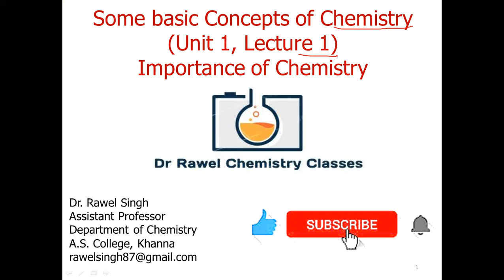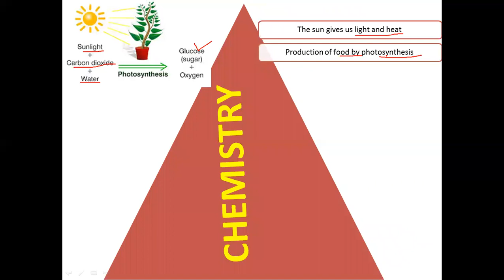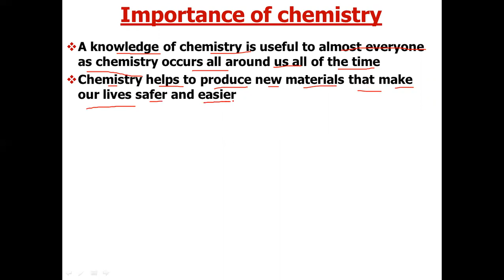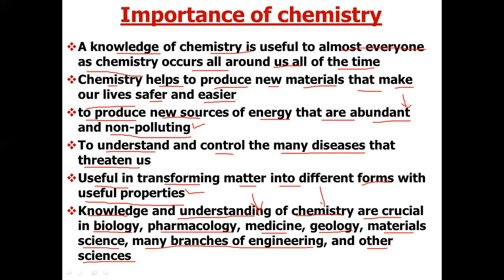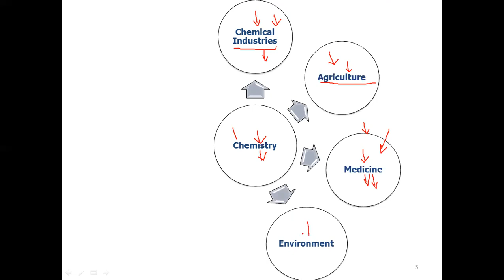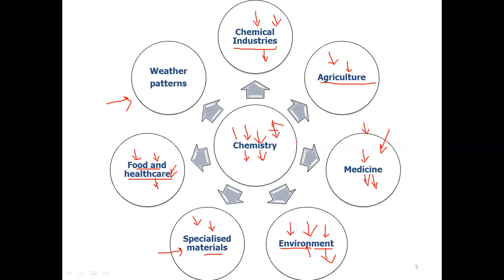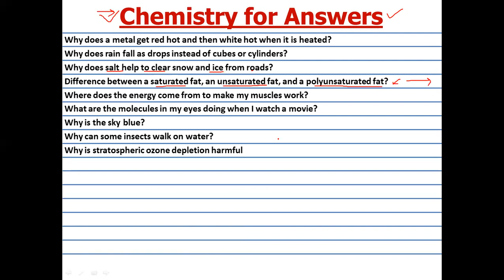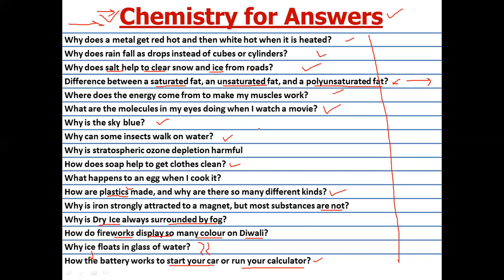chemistry unit1 lecture1||definition and importance of chemistry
This is the first lecture of unit 1 of class 11 NCERT chemistry book.
This lecture explains about definition and importance of chemistry in our lives.
In this lecture series we will understand and solve all the problems of class 11 and class 12 NCERT chemistry book.
This will help students to prepare for their board exams and also help in various competitive exams of chemistry.
This will also help the students of higher classes as it will help them to revise basics of chemistry

In the next lecture we will discuss about matter and its properties